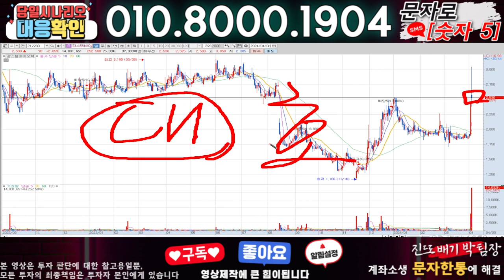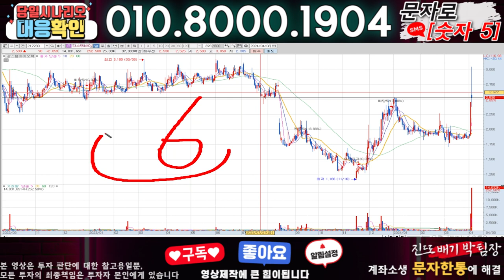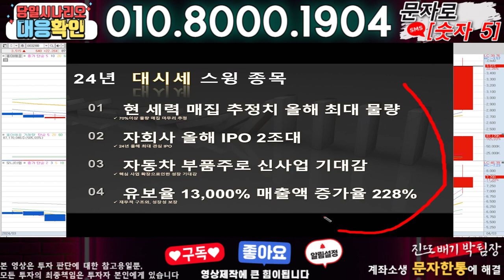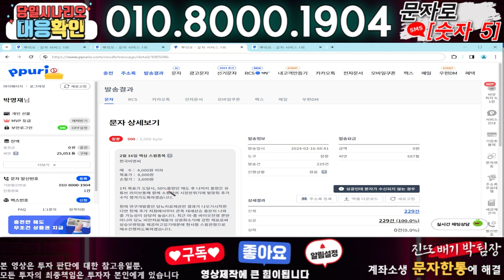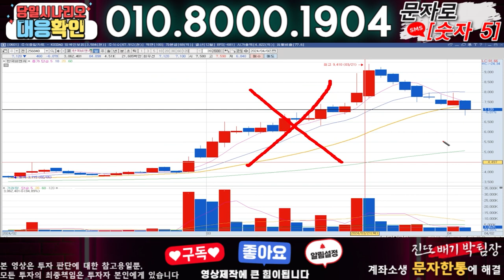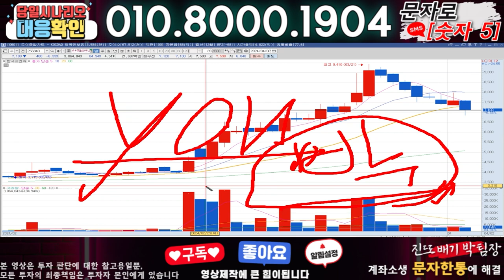강스템바이오텍 ) 3분전 기습속보-공식입장발표!! 무슨일인가?